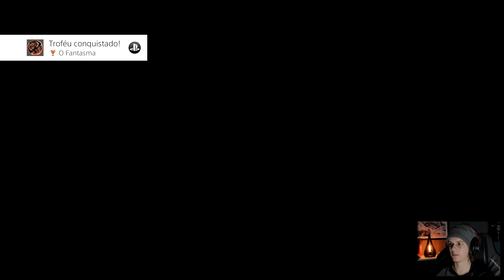GHOST OF TSUSHIMA - #12: Armadura do Fantasma - Gameplay no Modo Difícil em PT-BR | PS4 Pro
Ghost of Tsushima no modo Difícil, décimo segundo episódio com armadura nova !